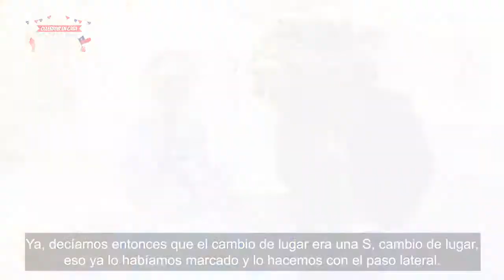Tercera clase de cueca